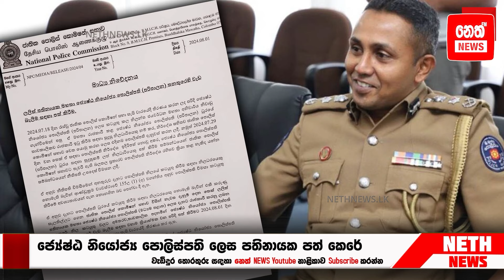පොලිස් පරිපාලන රාජකාරි ලලිත් පතිනායකට පැවරේ | Neth News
Editor:- VIRAJ lANSAKARA